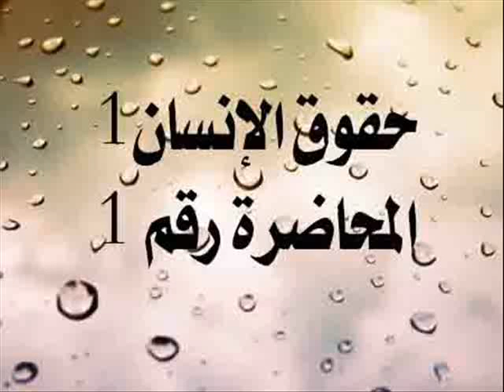حقوق انسان 1 المحاضرة رقم1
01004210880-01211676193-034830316